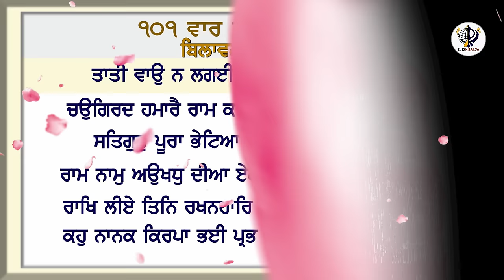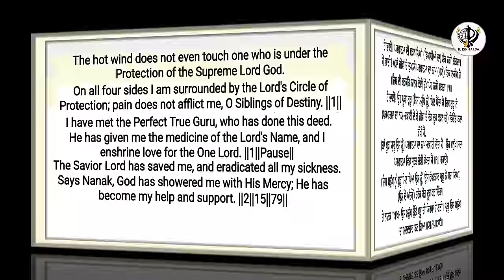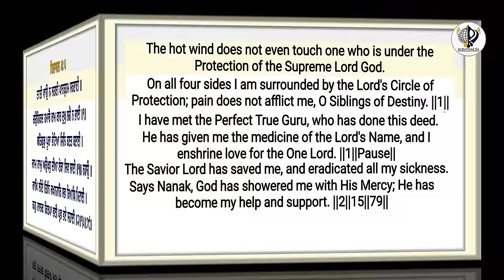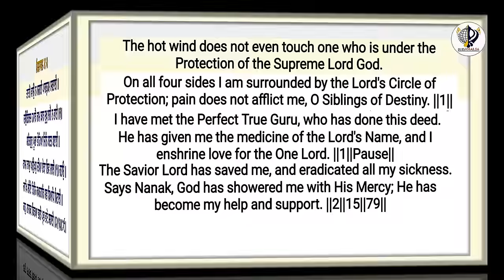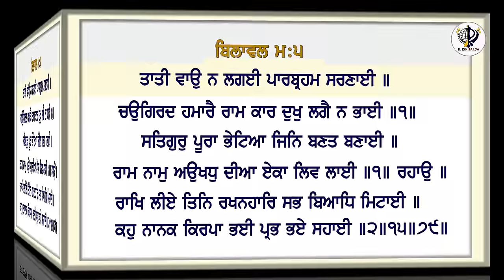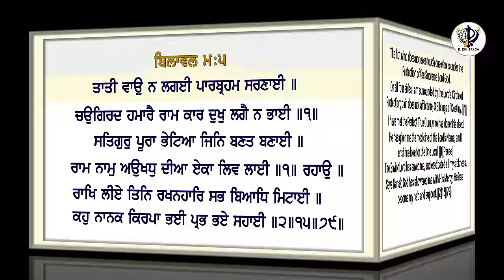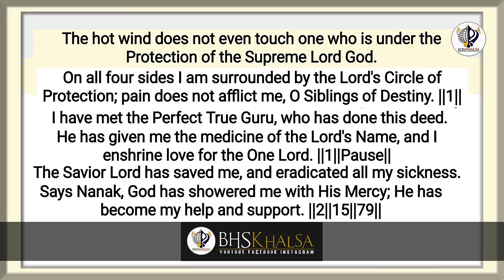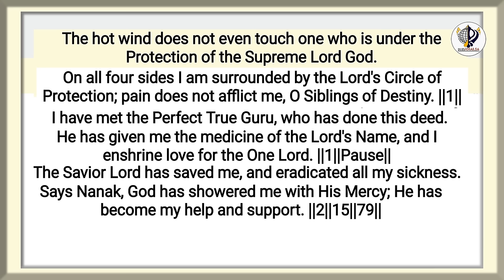ਤਾਤੀ ਵਾਉ ਨ ਲਗਈ || 101 ਜਾਪ|| Tati Vao Na lagyee || Bhai Harcharan Singh Khalsa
KIRTAN  KATHA NITNEM SIMRAN STORY POEM Links :-
* NITNEM SIMRAN
* KATHA BY
* ( SUKHMANI KATHA ) KATHA
* KATHA
* KATHA
* Stories & Poems
THANKS
BHAI HARCHARAN SINGH KHALSA HAZOORI RAGI SRI DARBAR SAHIB ਬਿਲਾਵਲੁ ਮਹਲਾ ੫ ॥
बिलावलु महला ५ ॥
Bilāval mėhlā 5.

ਤਾਤੀ ਵਾਉ ਨ ਲਗਈ ਪਾਰਬ੍ਰਹਮ ਸਰਣਾਈ ॥
ताती वाउ न लगई पारब्रहम सरणाई ॥
Ŧāṯī vā▫o na lag▫ī pārbarahm sarṇā▫ī.

ਚਉਗਿਰਦ ਹਮਾਰੈ ਰਾਮ ਕਾਰ ਦੁਖੁ ਲਗੈ ਨ ਭਾਈ ॥੧॥
चउगिरद हमारै राम कार दुखु लगै न भाई ॥१॥
Cẖa▫ugiraḏ hamārai rām kār ḏukẖ lagai na bẖā▫ī. ||1||

ਸਤਿਗੁਰੁ ਪੂਰਾ ਭੇਟਿਆ ਜਿਨਿ ਬਣਤ ਬਣਾਈ ॥
सतिगुरु पूरा भेटिआ जिनि बणत बणाई ॥
Saṯgur pūrā bẖeti▫ā jin baṇaṯ baṇā▫ī.

ਰਾਮ ਨਾਮੁ ਅਉਖਧੁ ਦੀਆ ਏਕਾ ਲਿਵ ਲਾਈ ॥੧॥ ਰਹਾਉ ॥
राम नामु अउखधु दीआ एका लिव लाई ॥१॥ रहाउ ॥
Rām nām a▫ukẖaḏẖ ḏī▫ā ekā liv lā▫ī. ||1|| rahā▫o.

ਰਾਖਿ ਲੀਏ ਤਿਨਿ ਰਖਨਹਾਰਿ ਸਭ ਬਿਆਧਿ ਮਿਟਾਈ ॥
राखि लीए तिनि रखनहारि सभ बिआधि मिटाई ॥
Rākẖ lī▫e ṯin rakẖaṇhār sabẖ bi▫āḏẖ mitā▫ī.

ਕਹੁ ਨਾਨਕ ਕਿਰਪਾ ਭਈ ਪ੍ਰਭ ਭਏ ਸਹਾਈ ॥੨॥੧੫॥੭੯॥
कहु नानक किरपा भई प्रभ भए सहाई ॥२॥१५॥७९॥
Kaho Nānak kirpā bẖa▫ī parabẖ bẖa▫e sahā▫ī.ਅਰਥ: ਹੇ ਭਾਈ! ਜਿਸ ਗੁਰੂ ਨੇ (ਪਰਮਾਤਮਾ ਦਾ ਨਾਮ-ਦਵਾਈ ਦੇ ਕੇ ਜੀਵਾਂ ਦੇ ਰੋਗ ਦੂਰ ਕਰਨ ਦੀ) ਵਿਓਂਤ ਬਣਾ ਰੱਖੀ ਹੈ, ਉਹ ਪੂਰਾ ਗੁਰੂ (ਜਿਸ ਮਨੁੱਖ ਨੂੰ) ਮਿਲ ਪੈਂਦਾ ਹੈ ਅਤੇ ਪਰਮਾਤਮਾ ਦਾ ਨਾਮ-ਦਵਾਈ ਦੇਂਦਾ ਹੈ, ਉਹ ਮਨੁੱਖ ਸਦਾ ਪਰਮਾਤਮਾ ਵਿਚ ਸੁਰਤਿ ਜੋੜੀ ਰੱਖਦਾ ਹੈ।੧।ਰਹਾਉ।

ਹੇ ਭਾਈ! ਪਰਮਾਤਮਾ ਦੀ ਸਰਨ ਪਿਆਂ (ਵਿਆਧੀਆਂ ਦਾ) ਸੇਕ ਨਹੀਂ ਲੱਗਦਾ। ਹੇ ਭਾਈ! ਅਸਾਂ ਜੀਵਾਂ ਦੇ ਦੁਆਲੇ ਪਰਮਾਤਮਾ ਦਾ ਨਾਮ (ਮਾਨੋ) ਇਕ ਲਕੀਰ ਹੈ (ਜਿਸ ਦੀ ਬਰਕਤਿ ਨਾਲ) ਕੋਈ ਦੁੱਖ ਪੋਹ ਨਹੀਂ ਸਕਦਾ।੧।

ਹੇ ਨਾਨਕ! ਆਖ-(ਜਿਸ ਮਨੁੱਖ ਨੂੰ ਗੁਰੂ ਮਿਲ ਪਿਆ ਉਸ ਨੂੰ) ਉਸ ਰੱਖਣਹਾਰ ਪ੍ਰਭੂ ਨੇ ਬਚਾ ਲਿਆ, (ਉਸ ਦੇ ਅੰਦਰੋਂ) ਹਰੇਕ ਰੋਗ ਦੂਰ ਕਰ ਦਿੱਤਾ, ਉਸ ਮਨੁੱਖ ਉਤੇ ਪ੍ਰਭੂ ਦੀ ਕਿਰਪਾ ਹੋ ਗਈ, ਪ੍ਰਭੂ ਉਸ ਮਨੁੱਖ ਦਾ ਮਦਦਗਾਰ ਬਣ ਗਿਆ।੨।੧੫।੭੯।